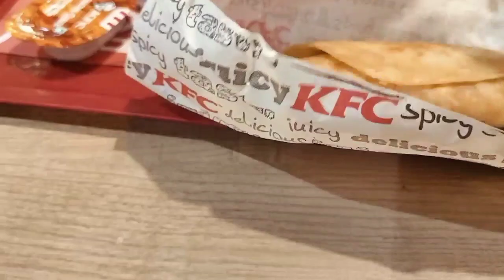shopping mall ot goi ascelater ot anekua hobo buli ভবা নাছিলোঁ 🤣😂